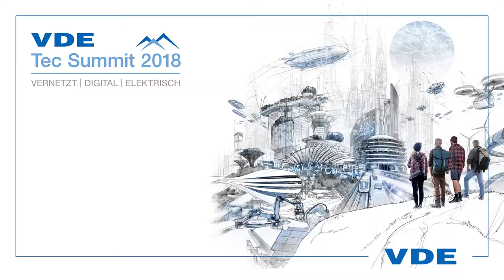Wie ist die Idee zum VDE Tec Summit entstanden?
Antworten des VDE CEO Ansgar Hinz zum neuen Tec Summit Format des VDE.